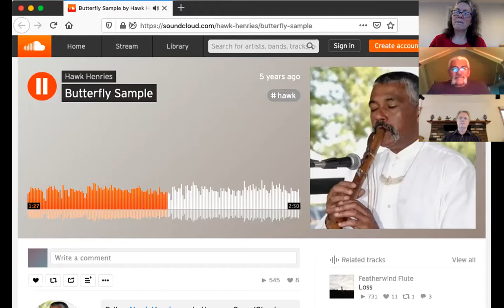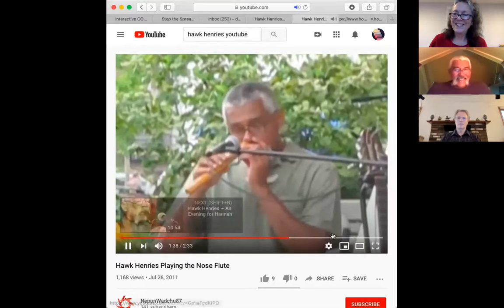Dracut Arts interviews Nipmuc Flute Maker/Player Hawk Henries about his art.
Hawk Henries is a member of the Nipmuc Nation of the Wabanaki Peoples.  He learned the traditional techniques to make flutes.  In this video interview he talks about taking up the flute and learning these traditional techniques.